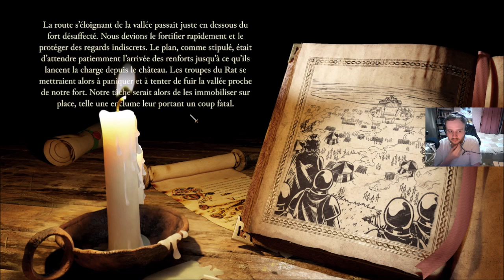[FR] Stronghold Definitive Edition - Campagne: Agent de la Couronne #2